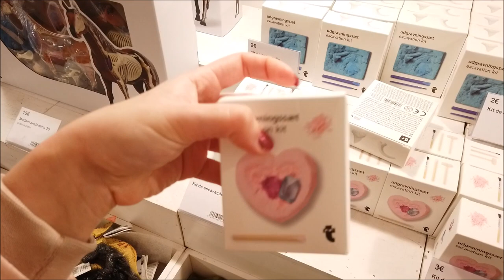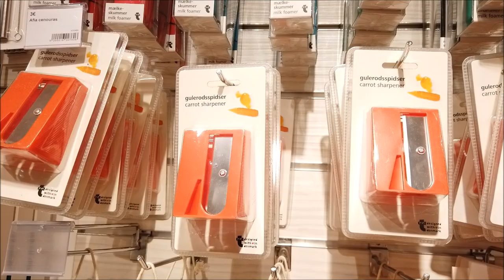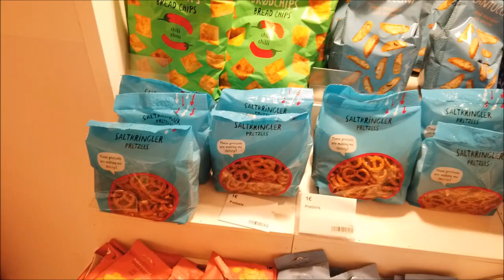BUGIGANGAS É AQUI | FLYING TIGER | PORTUGAL DECORAÇÃO E ACESSÓRIOS EM GERAL | CRIS FABRES